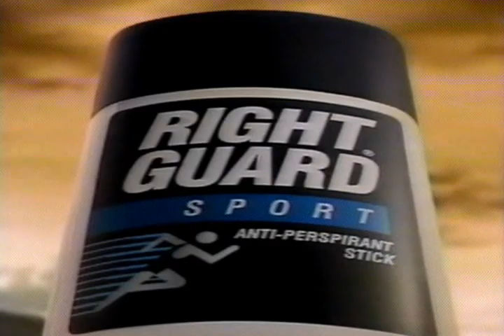Retro ad from 1992: Right Guard Sport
Featuring Chuck Norris.

Only intended for nostalgic and historical purposes.